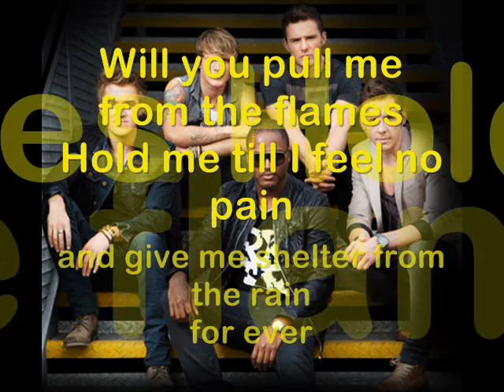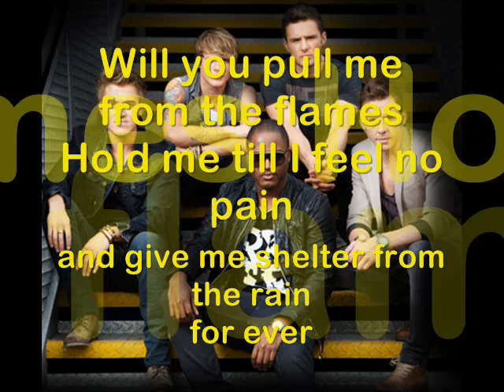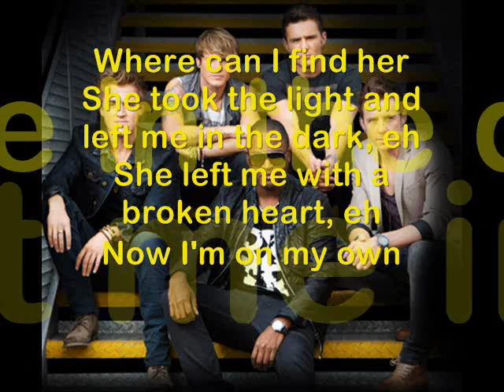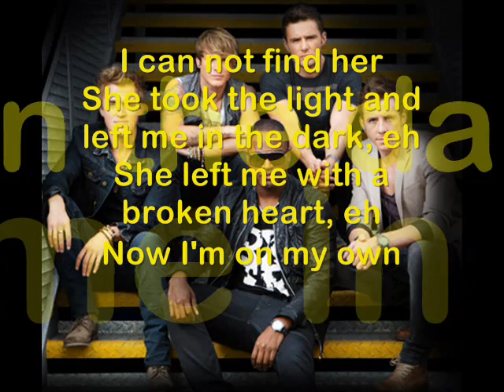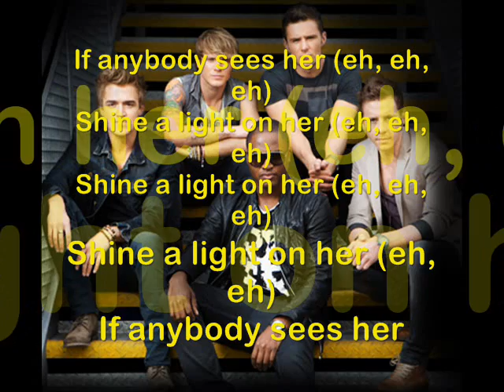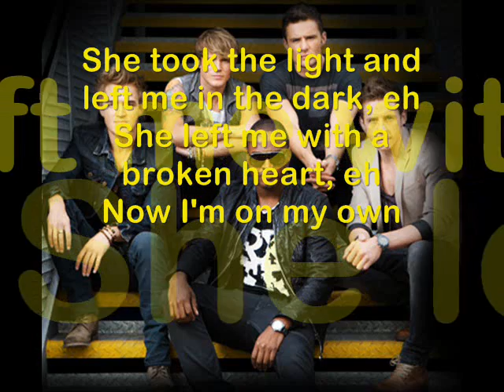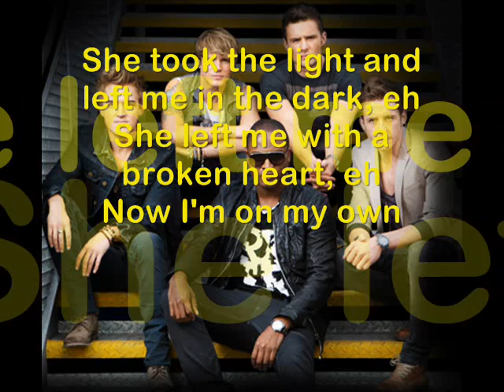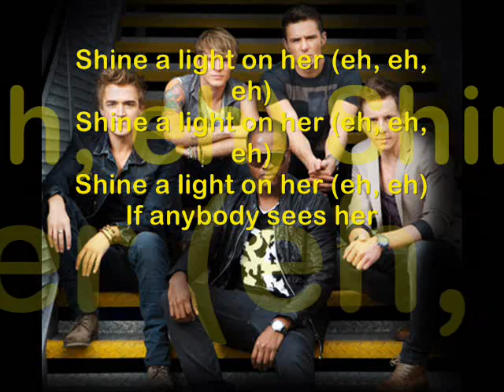McFly Featuring Taio Cruz - Shine A Light [With Lyrics]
bye, thank you for watch =] .